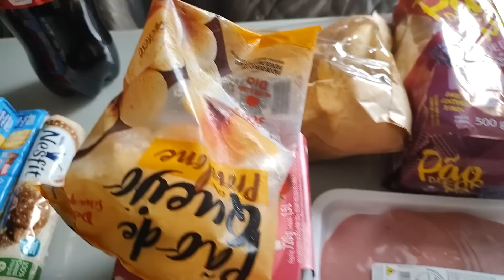A TORNEIRA NOVA FEZ TODA DIFERENÇA NA COZINHA - FIZ COXA DE FRANGO ASSADA - LILIAN MÃE DE 3 MENINOS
⭐ Compartilha
⭐Ativa as notificações
⭐Deixe comentário